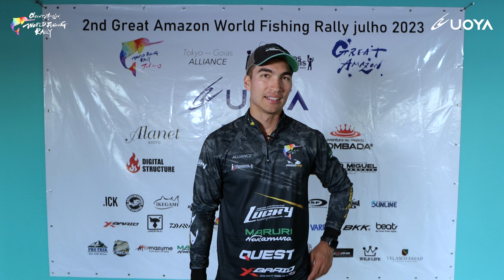Entrevista com Renan Nakamura após retornar do Day5.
Day 4 :
Day 5 :

【100人の小さなジャーナリスト プロジェクト】
グレアマのサブテーマ：アングラーによるスポーツ選手としての社会貢献プロジェクト